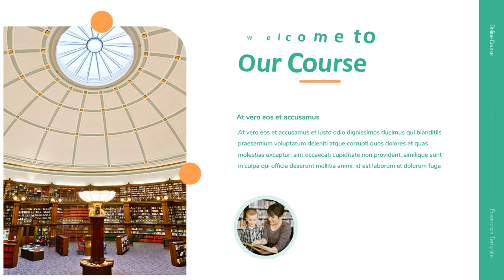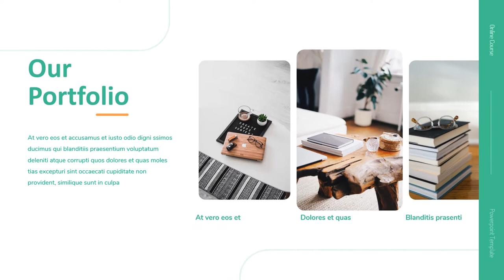IKLAN BIMBEL ONLINE, BIMBINGAN BELAJAR SAAT WFH, TEMPAT LES, TEMPAT CARA CERDAS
Jasa Video Iklan Bimbel Online, Bimbingan Belajar Saat WFH, Tempat les, Tempat Cara Cerdas atau

Daftar Isi
00:00 - Cara Edit Video Iklan dokter mata, dokter mobil kelapa gading, dokter mata jakarta selatan
00:10 - Contoh Iklan Promosi dokter neurologi anak, dokter nefrologi, dokter nenden, dokter naturopati
00:30 - Contoh Video Promosi dokter ortopedi, dokter obgyn,
00:40 - Contoh Konten Branding dokter obgyn, dokter onkologi
00:50 - Resep Makanan dokter spesialis anak, dokter spesialis kulit, dokter spesialis anak, dokter spesialis kulit

By : Iptahudin
m.me/iptah